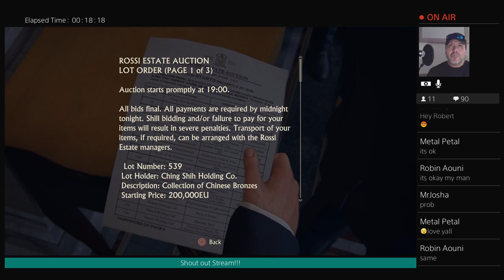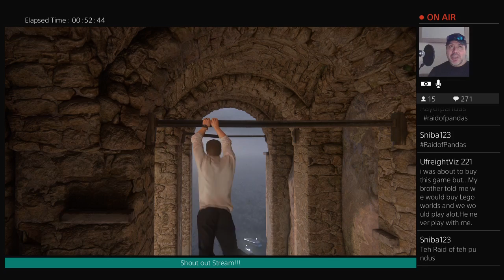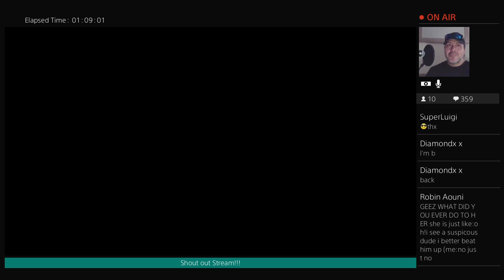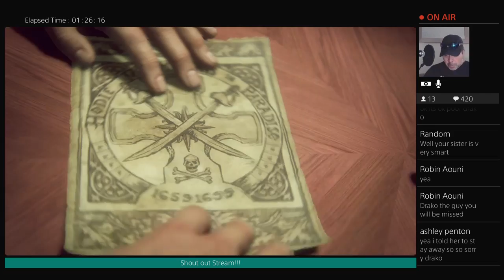Uncharted 4 : Part 3 Join The Club Stream Lets Chat !!!